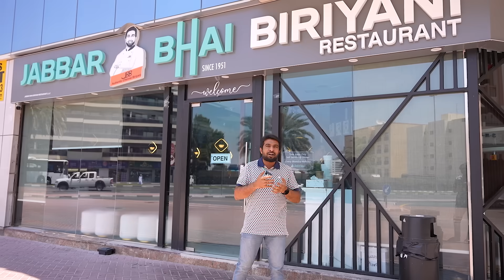Jabbar Bhai Restaurant Pepper Chicken Gravy 10 Kg | Bulk Cooking with Jabbar Bhai...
Ingredients:
Onion 2.5 Kg
Cardamom 10g
Clove 10g
Cinnamon 10g
Oil 1 Kg
Tomato 2 Kg
Ginger 500g  Garlig 250g (Paste)
Turmeric Powder 25g
Red Chilli Powder 50g
Salt 150g
Green Chilli 20 Pcs
Coriander Leaf Mint Leaf 2 Bunches Each
Curd 1 Ltr
Chicken 10 Kg
Cumin Powder 100g
Pepper Powder 100g
Jabbar Bhai Biriyani Restaurant
Shop No 4 Al Mansoor Building
Damascus Street Al Qusais
Dubai - UAE
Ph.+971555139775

Best Sellers in Home & Kitchen accessories in Amazon.in
Hanz Portable Gas Stove 2-in-1 LPG & Butane and Gas Pack of 4